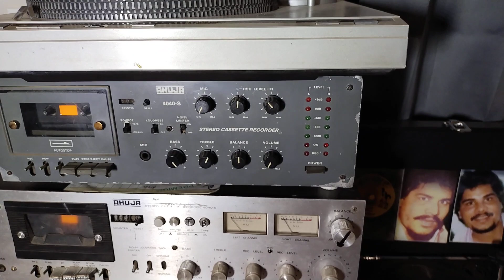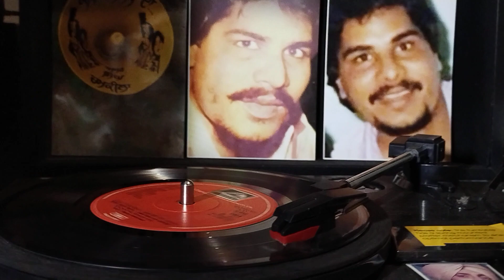ਕਦ ਅਾੲੇਗਾ ਲਾਡਲਾ ਮੇਰਾ ਵੀਰ. ਰਛਪਾਲ ਸਿੰਘ ਪਾਲ.1979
KAD AVEGA LADLLA MERA VEER.RASHPAL SINGH PAL 1979